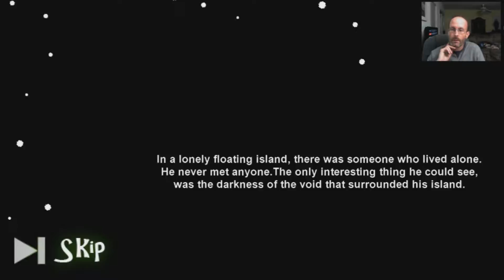A Determined Gummy Bear | "I May Die" Gameplay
Play as Willie, the green gummy bear. Willie isn't your run of the mill regular green gummy-bear, no. Willie has dreams. Dreams of flying through the broad blue sky. Trouble is he's not going to do all that any day soon. Due to "unfortunate" circumstances, Willie is in the bottom of a deep dark cave, and you're the only one who can help him out. Guide him through miles of dangerous caves! Avoid spikes, lava, pits, lava-pits! Hop, jump and skip your way through levels unblocking new characters and getting all the way up to the surface. Play our fast paced old-school platformer. And remember: I'm Willie, and I may die!